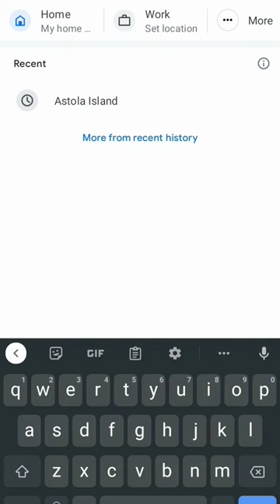aeroplane in astola island